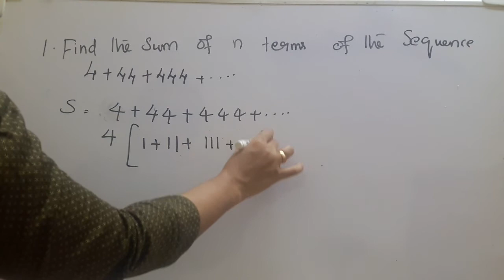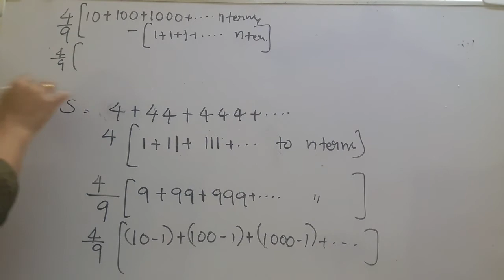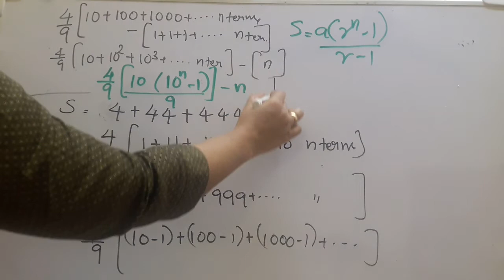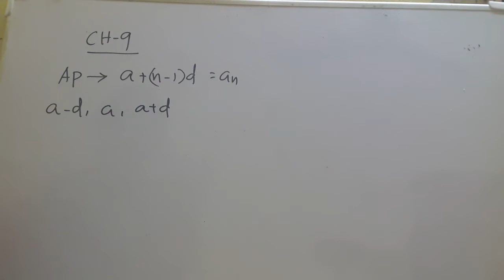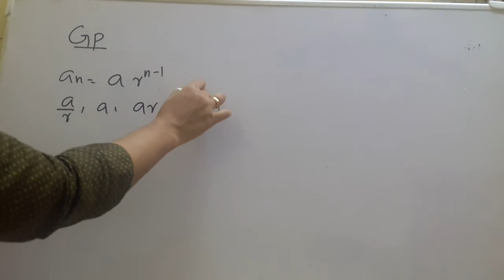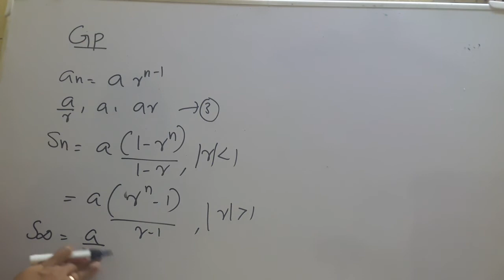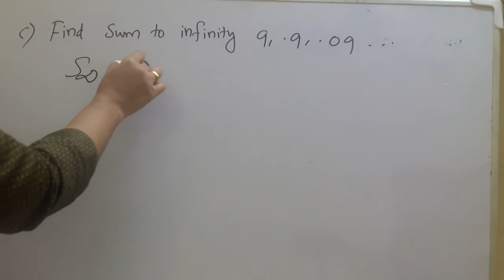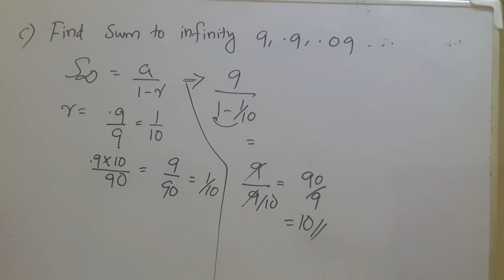Plus one Maths Improvement Exam 2020 _Important Previous year Questions_sequence and series_Part1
Plus one Maths Improvement Exam 2020
 Important  Previous year Questions_Part1

This series of maths  lesson is for plus two students who are writing plus one improvement exam. It will include important problems and formulas of each chapter

For Crash course details of  plus one maths improvement /SAY exam,

please join the Telegram channel 'plus one maths improvement /SAY exam 2020'

Important previous year questions and answers

maths improvement exam question paper solved
plus one maths exam  2020

For plus two maths classes

For Maths basic lessons